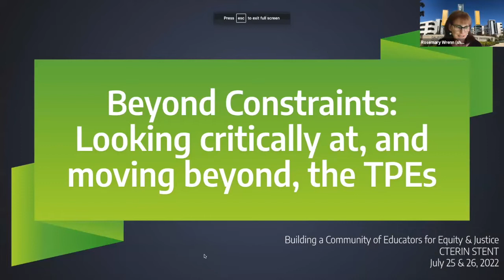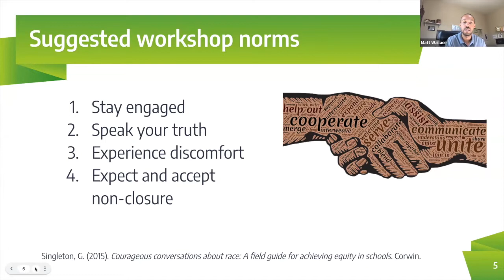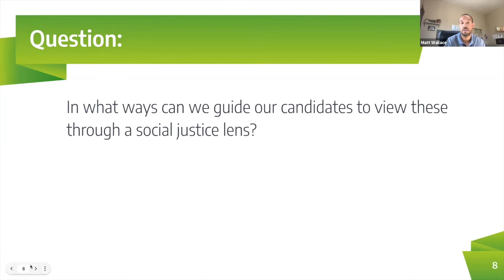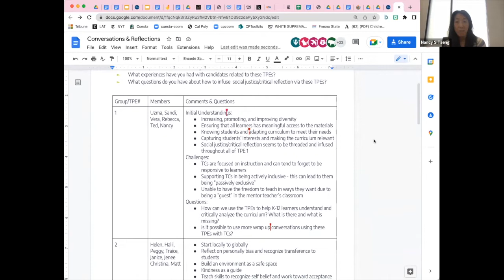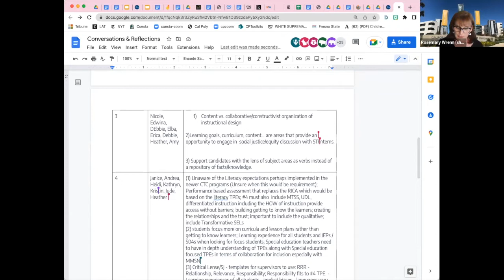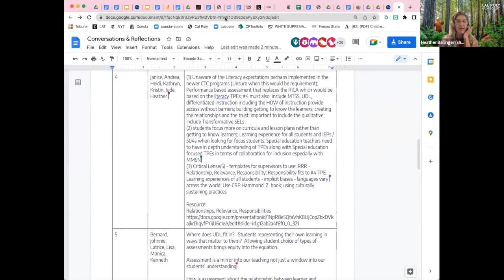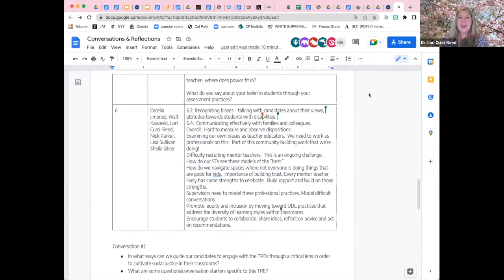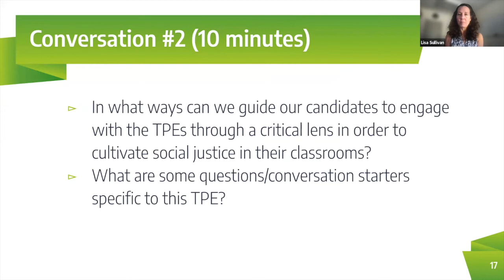3A Beyond Constraints Looking Critically and Moving Beyond the TPEs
Dr. Rosemary Wrenn, Teacher Educator, Cal Poly San Luis Obispo
Dr. Heather Ballinger, SED Program Leader/Lecturer, Cal Poly Humboldt
Dr. Matthew Wallace, Lecturer/Supervisor, UC Davis

Do you feel constrained by the TPEs? Do you want your candidates to create a classroom community and teach in ways not captured in the TPEs? During this workshop we look critically at the TPEs and reflect on how we can cultivate a more socially just, equitable perspective in our teacher candidates. Participants engage in small group conversations to reflect and generate ideas about how we can guide candidates to consider aspects of inclusion and diversity in the context of the TPEs. We generate a resource that we can all use to help us get started with these critical conversations.